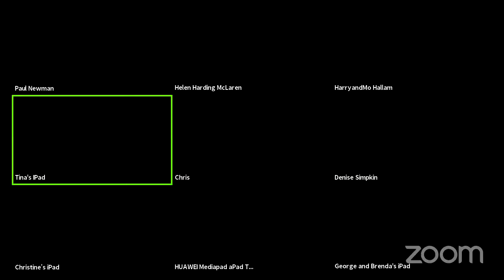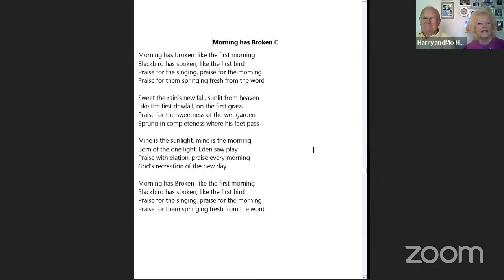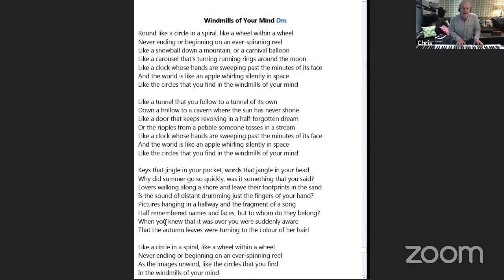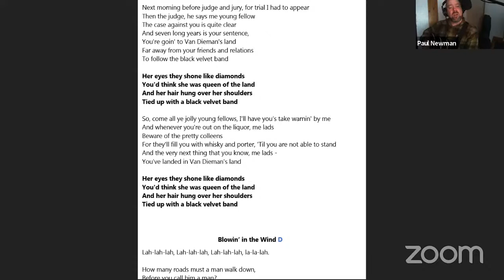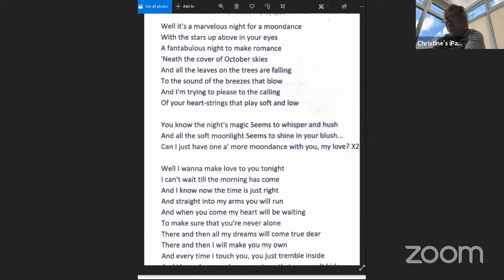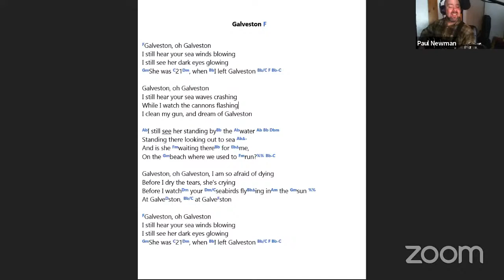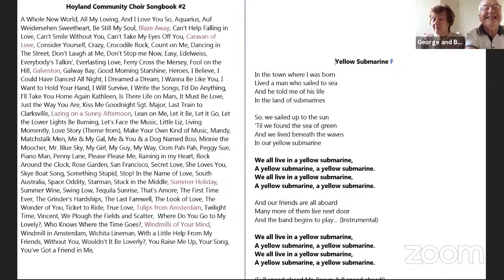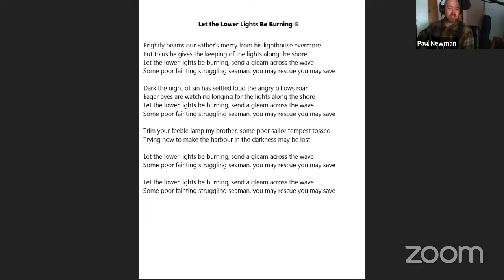Hoyland Community Choir 26th Feb live!